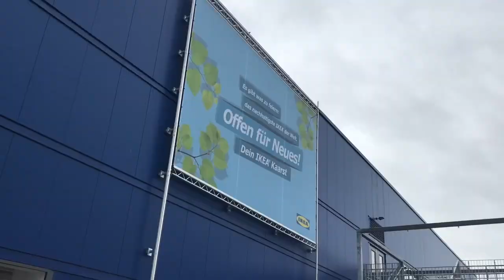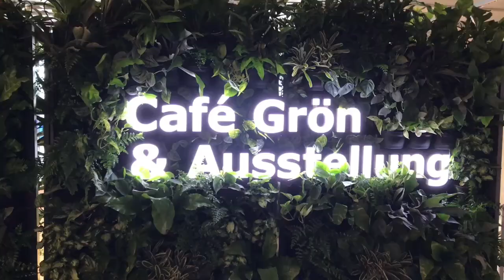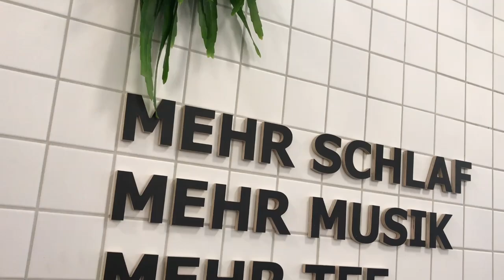Back in the Days. Der neue IKEA in Kaarst - kurz nach der Eröffnung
Ich habe noch einige "Back in the Days"-Clips gefunden, die ich euch nicht vorenthalten möchte. Der Clip hier ist von 2017 oder noch früher? Hierbei handelt es sich um einen sehr frühen Besuch im damals ganz neuen @IKEAdeutschland  Kaarst. Das Ding war damals hyped as fuck.

Ich werde weiterhin Versuche, Tests, erste Videos von Serien, die aber nie zustande haben - und und und - online stellen. Der Content ist nicht tagesaktuell, aber trotzdem cool anzusehen. Quasi ein etwas anderes "Was da los war" - Ding. Viel Spaß.

Falls ihr mich Supporten möchtet:

- Abo
- Kommentar
- allesneue.de
- hypesRus.com